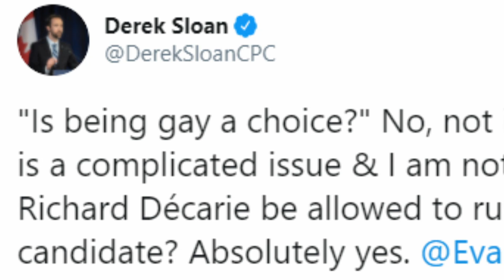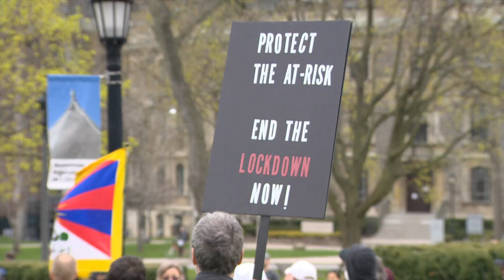Conservative leadership candidates: Derek Sloan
A newly minted MP seeking the Conservative leadership, Derek Sloan hopes to rally what he says is a growing socially conservative base.